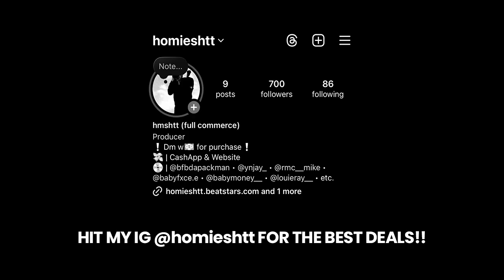Babyfxce E x Detroit Type Beat - “MOB SHYT”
💎 (buy 1 get 2 free)